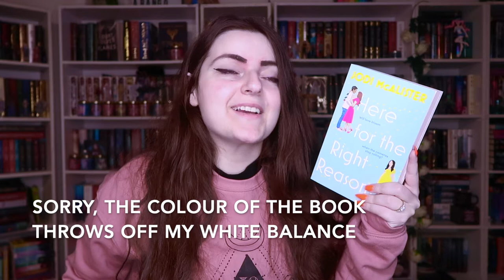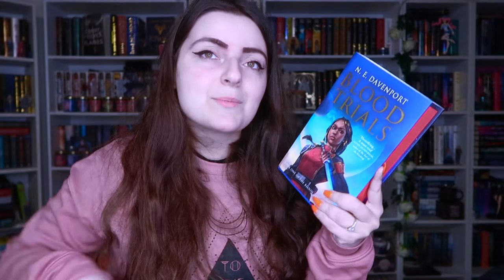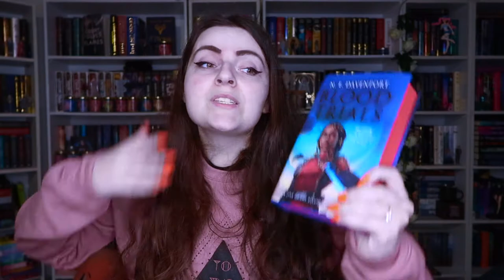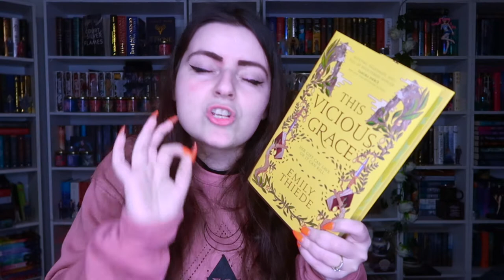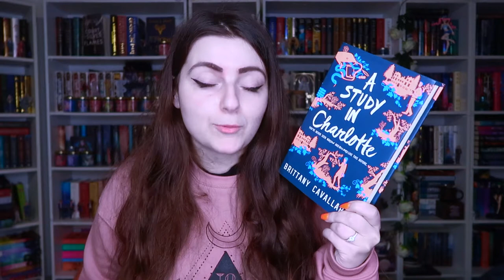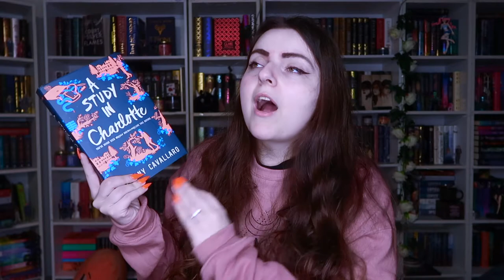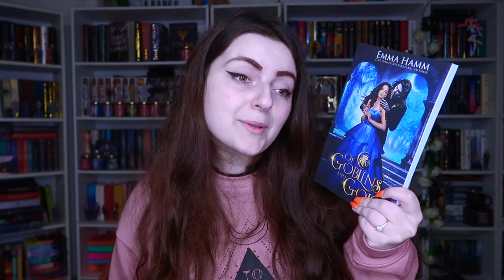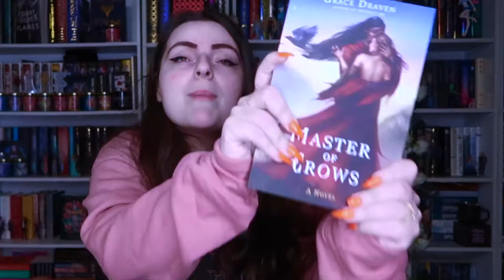✨UNDERHYPED BOOKS I WON'T SHUT UP ABOUT (The Blood Trials, This Vicious Grace & More) Booktube ✨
My new intro was illustrated & animated by Camilo Arango Vernaza & Gedsavanh Vongpoothorn.

►  Here is my wishlist if you would like to give me a gift: